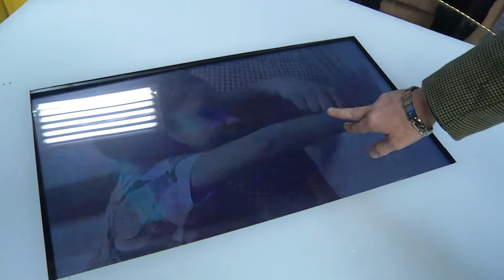Programa Em Revista: "POLIAMOR" Bloco 4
No programa de hoje vamos debater o "POLIAMOR é Amar mais de uma pessoa ao mesmo tempo!! Concorda??!!"
QUARTAS 22h30 e SÁBADOS (reprisa) 01h30!!